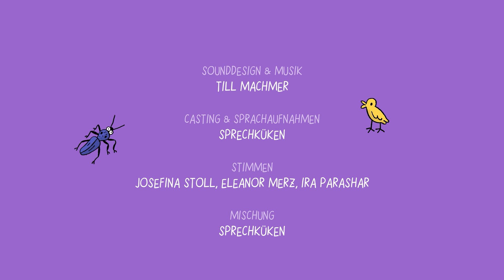Nika, Lotte, Mangold - Official Pilot Trailer (english subtitles below)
There is always something going on. And if not, Nika, Lotte Mangold make something happen. Standing still just doesn`t make sense, except when dreaming.
Sometimes silly, sometimes thoughtful, always with a lot of humor and enthusiasm, Nika, Lotte, Mangold and a bunch of other friends encounter the big and small adventures in their lives.

Created by: Thomas Wellmann
Directed by: Thomas Wellmann, Carlo Palazzari

Team: Till Machmer, Manijé Angaji, Friedrich Schäper
Internship: Anna Spiridonova

www. studiohuckepack.de